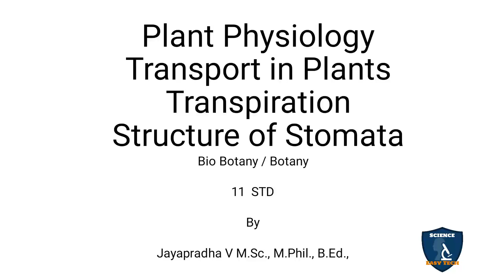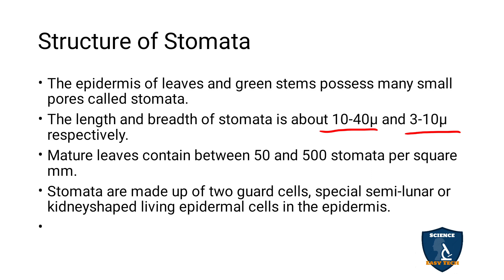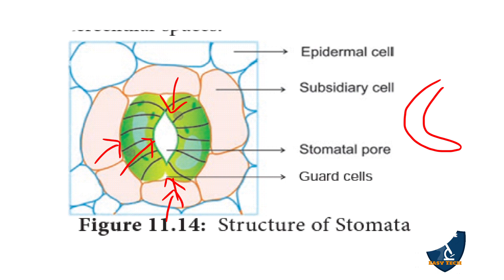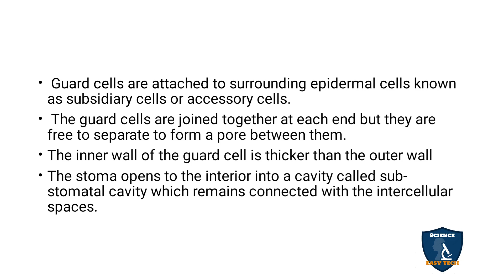Structure of Stomata in Tamil | Transport in Plants | Botany I Class 11 | TNSCERT | NEET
Structure of Stomata in Tamil | Transport in Plants  | Botany | Science Easy Tech
Subject: Biology- Botany
Class: 11
Unit : 5 Plant Physiology (Functional Organisation)
Chapter : 11 Transport in Plants
Syllabus: TNSCERT
Topic : Structure of Stomata in Tamil
Structure of Stomata